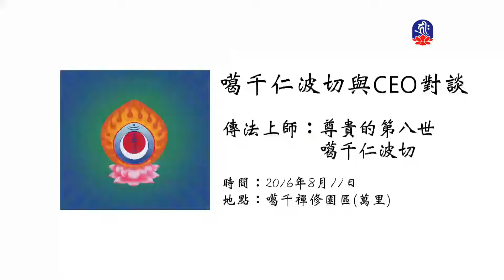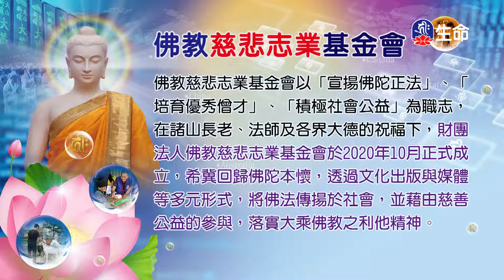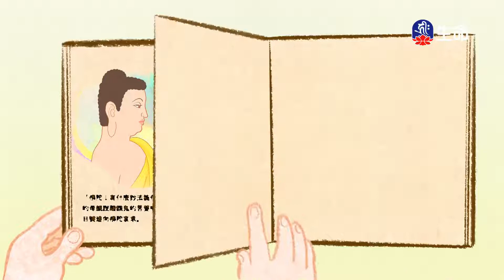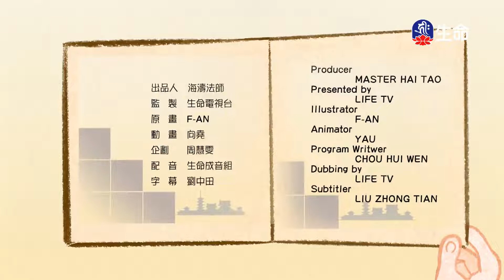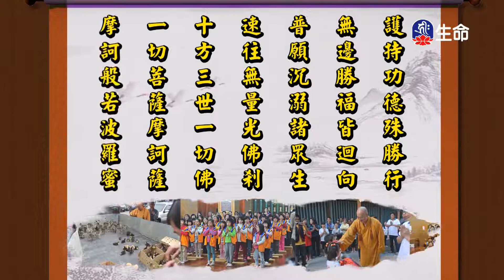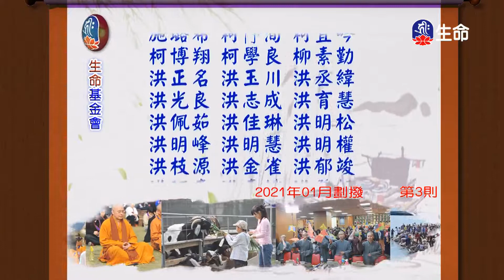與CEO對談(1)噶千仁波切_般若講座_(lifetv_20220117_09:00)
般若講座_與CEO對談(1)噶千仁波切。